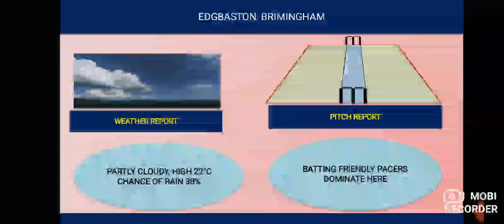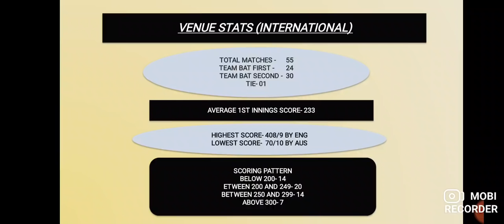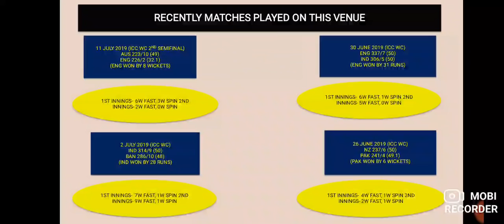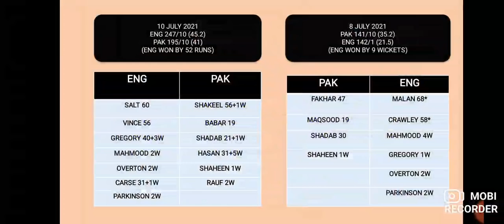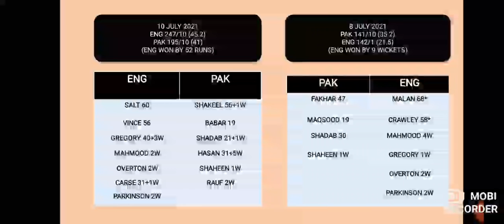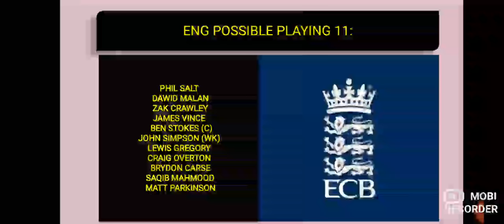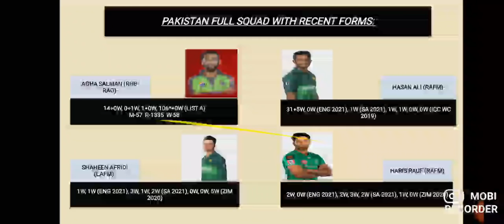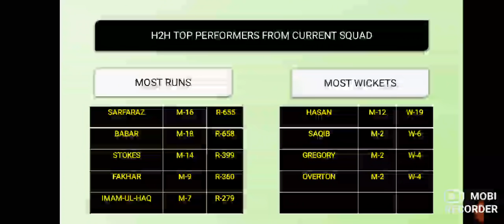ENG vs PAK Fantasy Team Prediction, England vs Pakistan 3rd ODI Fantasy, PAK vs ENG 3rd ODI Fantasy